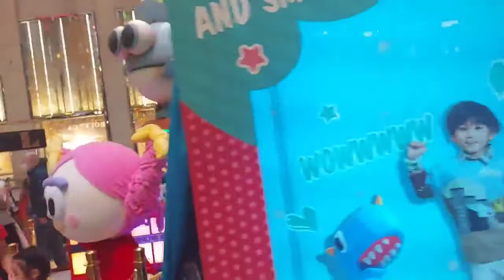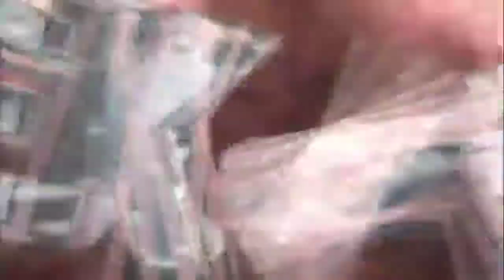The Expensive Decorations in Landmark Mall Hongkong